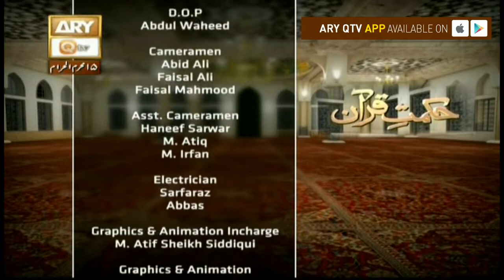Hikmat-e- Quran - 6th October 2017 - ARY Qtv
HIKMAT E QURAN

Any step we take in our life cannot be more tremendous, blessed and worthwhile than the step we take for a  journey inside the Quran. This journey would take us towards unending delights and immeasurable treasures that have been sent by our Creator and Master for us and for entire of human beings. This program has been designed to disseminate Quranic Applied Divinity and Quranic Social Understanding.